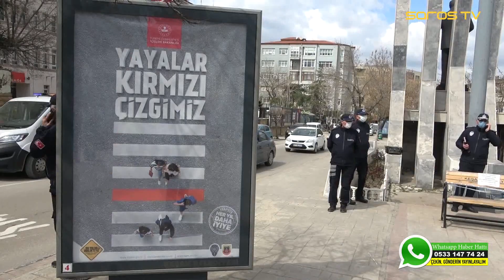Yayalar Kırmızı Çizgimiz uygulaması, Keşan’da da hayata geçti (Son Dakika Haberler)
İçişleri Bakanlığı'nın 'Yayalar Kırmızı Çizgimiz' uygulaması, Keşan’da yaya geçitleri kırmızıya boyanarak başlatıldı.

-Medya Keşan Gazetesi Keşan'da Haberin Adresi, Saros TV Keşan'da web yayıncılığının lideri